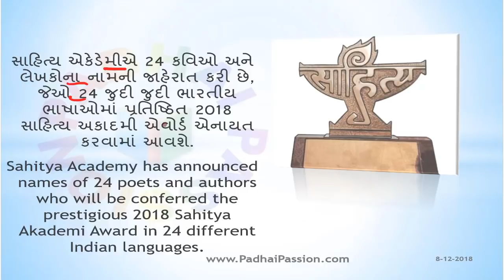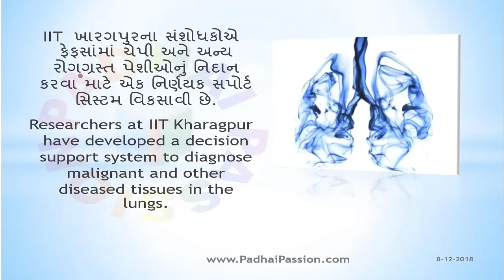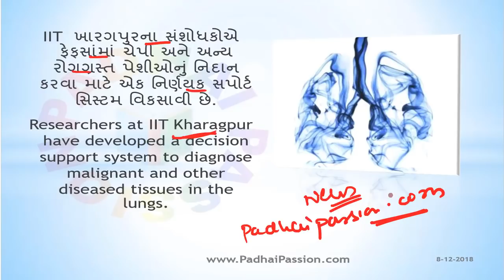One Liner Current Affairs in Gujarati 2018 / 08 Dec 2018/ 08/12/2018 / gujarati news